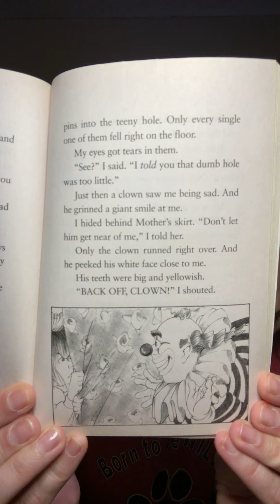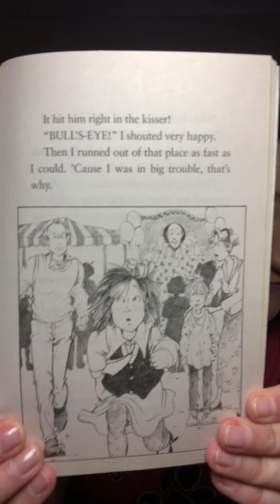Read Aloud with Mrs. Leslie Junie B Jones and the Yucky Blucky Fruitcake Ch.5-6 | Kindergarten Ready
Join us for book #5 in the Junie B Jones book series! Junie B Jones and the Yucky Blucky Fruitcake. It’s Carnival Night, and Lucille has already won a box of fluffy cupcakes with sprinkles on them. But when Junie B. wins the Cake Walk, she chooses the bestest cake of all—the one wrapped in sparkly aluminum foil. How was she to know it was a lethal weapon?

Written by Barbara Park and illustrated by Denise Brunkus. All material is owned by the author, illustrator, and/or the publisher. Fair Use Act - 17 U.S. Code § 107 Notwithstanding the provisions of sections 106 and 106A, the fair use of a copyrighted work, including such use by reproduction in copies or phonorecords or by any other means specified by that section, for purposes such as criticism, comment, news reporting, teaching (including multiple copies for classroom use), scholarship, or research, is not an infringement of copyright.